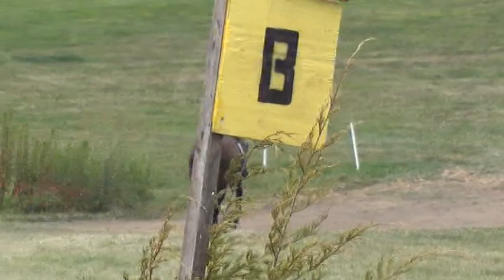Champagne Run 2014 - Chant Des Artes